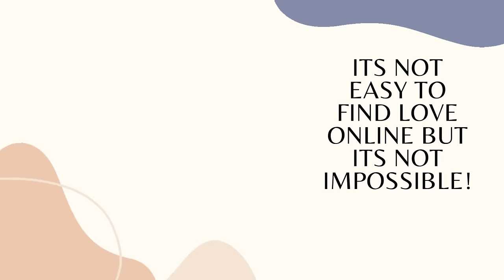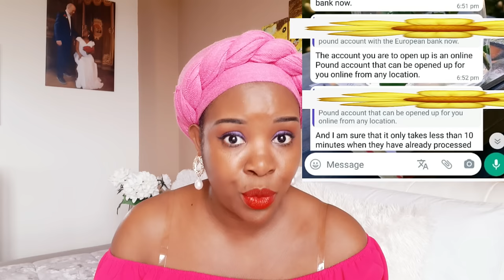THOUGHT HAD FOUND THE ONE ONLINE/NEVER IMAGINED THIS TO HAPPEN TO ME.